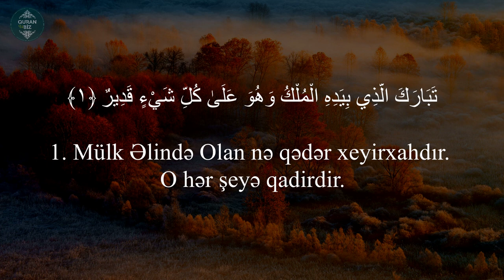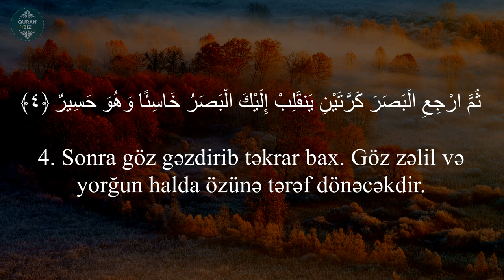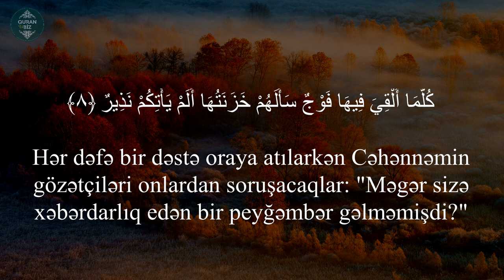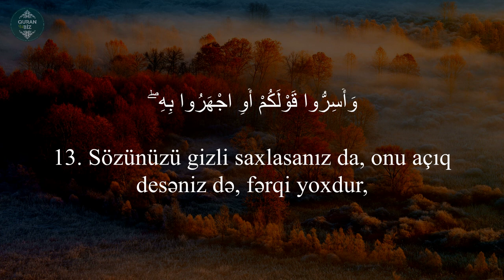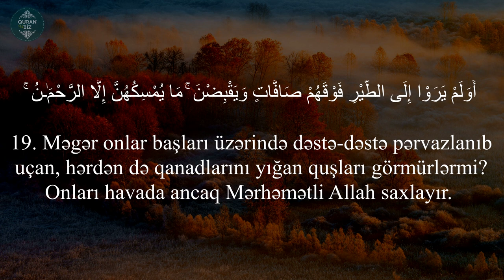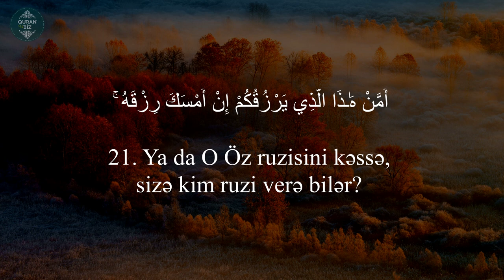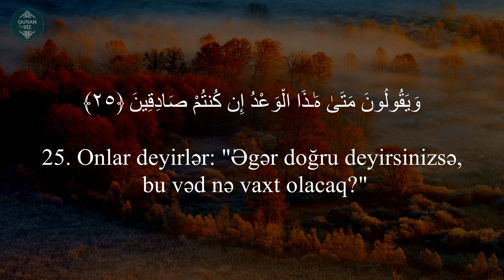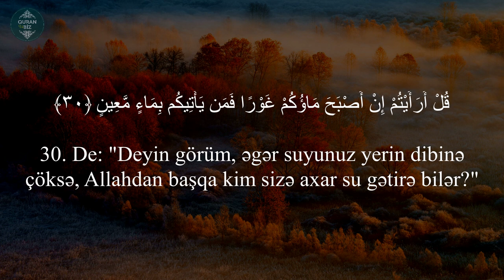əl-Mulk surəsi - Mohmed Hesham (محمد هشام) / سورة الملك / Surah Mulk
67. əl-Mulk surəsi
"Mülk" surəsi, 30 ayə,
Surah Mulk
سورة الملك
محمد هشام
əl-Mulk surəsi - Mohmed Hesham

Mulksurəsi MohmedHesham Quran SurahMulk سورة الملك

Məşhur qarilər:
İdris Abkar.
Saad Al Ghamdi
Mişari ar-Raşid
Feysal ar-Ruşud
Muhammad Al-Luhaidan
Abdul Həlim
İslam Subhi

 1. Fatihə surəsi 2. əl-Bəqərə surəsi 3. Ali-İmran surəsi 4. ən-Nisa surəsi
5. əl-Maidə surəsi 6. əl-Ənam surəsi 7. əl-Əraf surəsi 8. əl-Ənfal surəsi
9. ət-Tovbə surəsi 10. Yunus surəsi 11. Hud surəsi 12. Yusuf surəsi
13. ər-Rad surəsi 14. İbrahim surəsi 15. əl-Hicr surəsi 16. ən-Nəhl surəsi
17. əl-İsra surəsi 18. əl-Kəhf surəsi 19. Məryəm surəsi 20. Ta ha surəsi
21. əl-Ənbiya surəsi 22. əl-Həcc surəsi 23. əl-Muminun surəsi
24. ən-Nur surəsi 25. əl-Furqan surəsi 26. əş-Şuəra surəsi
27. ən-Nəml surəsi 28. əl-Qasas surəsi 29. əl-Ənkəbut surəsi
30. ər-Rum surəsi 31. Loğman surəsi 32. əs-Səcdə surəsi
33. əl-Əhzab surəsi 34. Səba surəsi
35. Fatir surəsi 36. Ya sin surəsi 37. əs-Saffat surəsi
38. Sad surəsi 39. əz-Zumər surəsi 40. Ğafir surəsi
41. Fussilət surəsi 42. əş-Şura surəsi 43. əz-Zuxruf surəsi
44. əd-Duxan surəsi 45. əl-Casiyə surəsi 46. əl-Əhqaf surəsi
47. Muhəmməd surəsi 48. əl-Fəth surəsi
49. əl-Hucurat surəsi 50. Qaf surəsi 51. əz-Zəriyət surəsi
52. ət-Tur surəsi 53. ən-Nəcm surəsi 54. əl-Qamər surəsi
55. ər-Rahmən surəsi 56. əl-Vaqiə surəsi 57. əl-Hədid surəsi
58. əl-Mucadilə surəsi 59. əl-Həşr surəsi 60. əl-Mumtəhənə surəsi
61. əs-Saff surəsi 62. əl-Cumuə surəsi 63. əl-Munafiqun surəsi
64. əl-Təğabun surəsi 65. ət-Talaq surəsi 66. ət-Təhrim surəsi
67. əl-Mulk surəsi 68. əl-Qaləm surəsi 69. əl-Həqqa surəsi
70. əl-Məaric surəsi 71. Nuh surəsi 72. əl-Cinn surəsi
73. əl-Muzzəmmil surəsi 74. əl-Muddəssir surəsi
75. əl-Qiyəmə surəsi76. əl-İnsan surəsi 77. əl-Mursəlat surəsi
78. ən-Nəbə surəsi 79. ən-Nəziət surəsi 80. Əbəsə surəsi
81. ət-Təkvir surəsi 82. əl-İnfitar surəsi 83. əl-Mutaffifin surəsi
84. əl-İnşiqaq surəsi 85. əl-Buruc surəsi 86. ət-Tariq surəsi
87. əl-Əla surəsi 88. əl-Ğaşiyə surəsi 89. əl-Fəcr surəsi 90. əl-Bələd surəsi
91. əş-Şəms surəsi 92. əl-Leyl surəsi 93. əd-Duha surəsi
94. əş-Şərh surəsi 95. ət-Tin surəsi 96. əl-Ələq surəsi
97. əl-Qadr surəsi 98. əl-Beyyinə surəsi 99. əz-Zəlzələ surəsi
100. əl-Adiyat surəsi 101. əl-Qariə surəsi 102. ət-Təkəsur surəsi
103. əl-Əsr surəsi 104. əl-Huməzə surəsi 105. əl-Fil surəsi
106. Qureyş surəsi 107. əl-Maun surəsi 108. əl-Kovsər surəsi
109. əl-Kəfirun surəsi 110. ən-Nəsr surəsi 111. əl-Məsəd surəsi
112. əl-İxlas surəsi 113. əl-Fələq surəsi 114. ən-Nəs surəsi